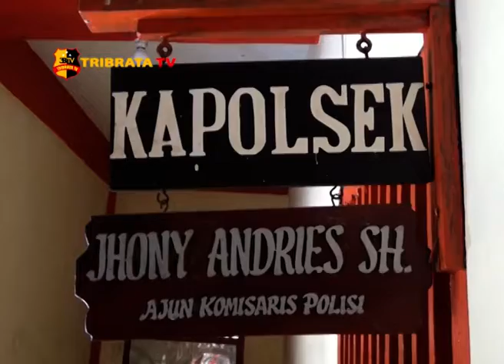BANDAR SHABU DAN EKSTASI TERSUNGKUR DI TERJANG TIMAH PANAS